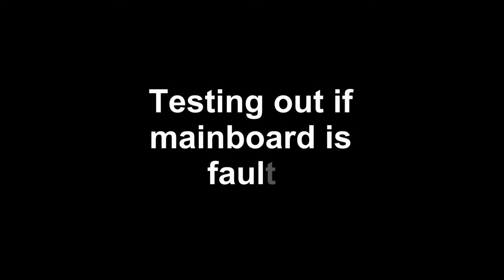DJI Osmo Action camera internal parts swap from damaged camera to good body faulty camera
In this episode, I am working on DJI Osmo Action cameras. I had a chance to get one faulty action camera which was not turning on and there were no signs of life at all, but at the same time, the body was in mint condition. And then another camera was fully working, but it was damaged or if I will be exact it has a crack in the back screen aka glass, so it wasn't waterproof anymore.

So to make the most out of it I swapped working internals from the damaged camera to a good body faulty camera. And while I was doing this swap I was able to test out which of the faulty camera parts actually is broken. And this is what I found...